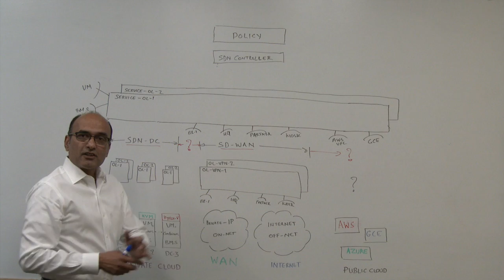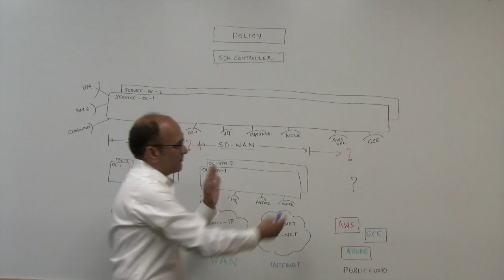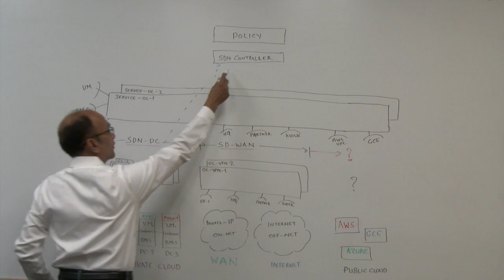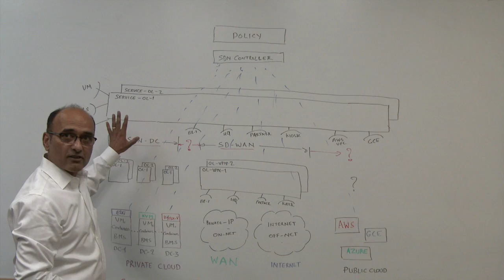ACG Hotseat - Nuage Networks: Branching out with Freedom, Flexibility and Control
Sunil Khandekar, CEO of Nuage Networks, and Ray Mota, CEO, ACG Research, catch up for a third time for a discussion on what SDN can do for network automation, economic benefits of virtualization, and what carriers must do to reap those benefits.  This session focuses on sustainable business solutions for SD-WAN, and why a silo-ed automation layer is no longer viable. Sunil goes to the whiteboard and shares how moving up the chain to a centralized, policy-based architecture taps into the true value of cloud automation.